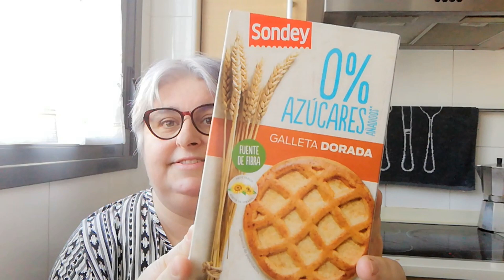GRACIAS + Otro giro en la salud 😏😏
GRACIAS + Otro giro en la salud ahora soy Diabetica